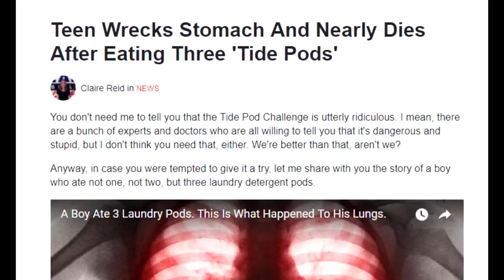Don't Eat The Tide Pods ft Chris J Asher Music Video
ONCE AND FOR ALL DO NOT EAT TIDE PODS. THEY CONTAIN TOXIC CHEMICALS THAT CAN HARM OR KILL YOU. YOU DO NOT LOOK FUNNY WHEN YOU BITE THEM, YOU LOOK LIKE A MORON TRYING TO CASH IN ON A STUPID CHALLENGE.